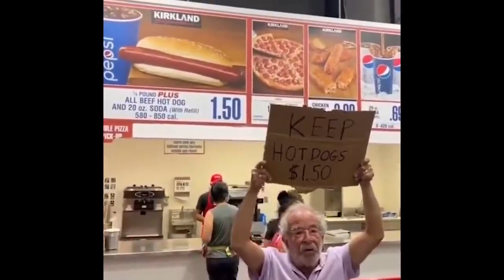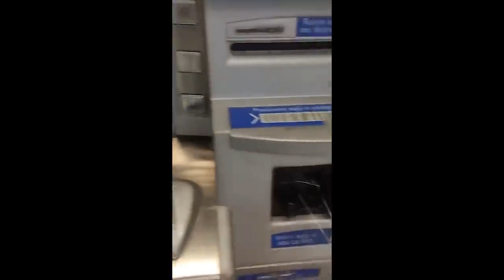Meme video that i stole #3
original video from this channel "UnusualVideos"